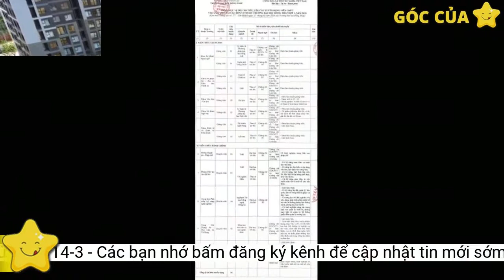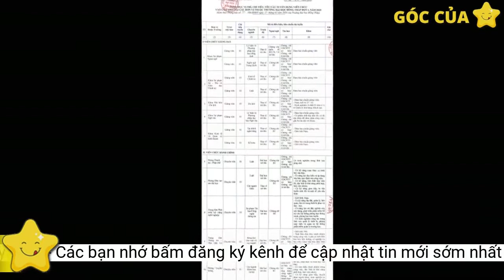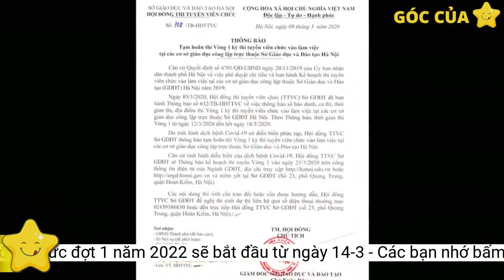Hà Nội: Đăng ký tuyển dụng công chức đợt 1 năm 2022 sẽ bắt đầu từ ngày 14-3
Ngày 13-2, Sở Nội vụ Hà Nội đã ban hành công văn về việc đăng ký tuyển dụng công chức năm 2022.Về kế hoạch số lượng người làm việc trong đơn vị sự nghiệp công lập thuộc TP Hà Nội năm 2022, tổng cộng phân bổ 133.995 biên chế sự nghiệp, trong đó 115.119 người làm việc, 10.464 lao động hợp đồng theo Nghị định số 68/2000/NĐ-CP và 8.412 lao động hợp đồng định mức.
Công văn cũng nêu rõ về đối tượng tiếp nhận; tiêu chuẩn, điều kiện tiếp nhận vào làm công chức và thành phần hồ sơ đề nghị tiếp nhận vào làm công chức.
Trong năm 2022, nếu có phát sinh (tăng hoặc giảm) so với Nghị quyết HĐND về biên chế hành chính, sự nghiệp (bao gồm cả số lượng dự phòng công chức hành chính và số lượng người làm việc), UBND thành phố thống nhất với Thường trực HĐND thành phố trước khi thực hiện và báo cáo HĐND thành phố vào kỳ họp trong năm 2022…
Đối với đăng ký chỉ tiêu thi tuyển công chức: Căn cứ số biên chế công chức hành chính của cơ quan, đơn vị được UBND thành phố giao tại Quyết định số 5199/QĐ-UBND ngày 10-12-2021 về việc giao chỉ tiêu, kế hoạch phát triển kinh tế - xã hội và dự toán thu, chi ngân sách năm 2022 của TP Hà Nội, các cơ quan, đơn vị thực hiện rà soát hiện trạng sử dụng biên chế tính đến ngày 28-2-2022 và đăng ký chỉ tiêu thi tuyển công chức năm 2022 theo các mẫu, gửi về Sở Nội vụ trước ngày 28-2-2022.
Theo đó, trong năm 2022, TP Hà Nội không xem xét tiếp nhận vào làm công chức đối với cơ quan, đơn vị đã sử dụng hết 30% tổng số biên chế công chức còn chưa sử dụng của năm 2021. (bao gồm cả số lượng đã được tiếp nhận vào làm công chức trong các đợt sát hạch năm 2021).
Việc tiếp nhận hồ sơ vào làm công chức năm 2022 được thực hiện theo 2 đợt: Đợt 1 từ ngày 14-3 đến 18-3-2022; đợt 2 từ ngày 1-8 đến 5-8-2022.
Trong năm 2022 sẽ có 2 đợt đăng ký thi tuyển công chức do TP Hà Nội tổ chức.
Trong công văn của Sở Nội vụ, đối với đăng ký tiếp nhận vào làm công chức: Rà soát tổng thể kế hoạch sử dụng biên chế công chức còn chưa sử dụng năm 2022 và đăng ký nhu cầu tiếp nhận vào làm công chức năm 2022. Căn cứ biên chế được giao năm 2021, các cơ quan, đơn vị xác định tỷ lệ 30% số biên chế còn chưa sử dụng của cơ quan, đơn vị năm 2021 làm cơ sở đề xuất số lượng chỉ tiêu tiếp nhận vào làm công chức năm 2022.